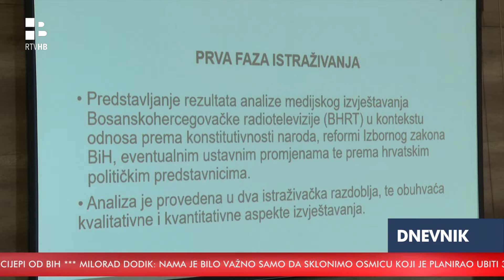RTV HB | Kako se RTV servisi odnose prema "legitimnosti" ?